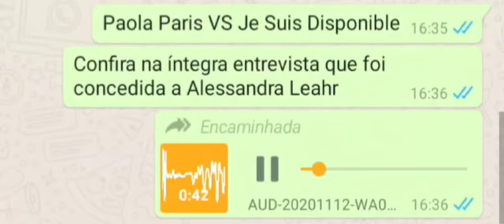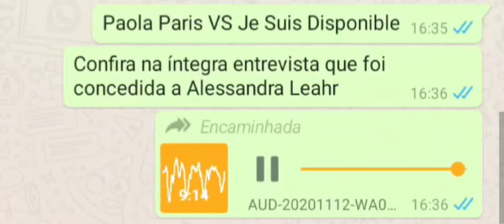França delas :Paola Paris conta sua versão sobre noronha (je suis disponibile)